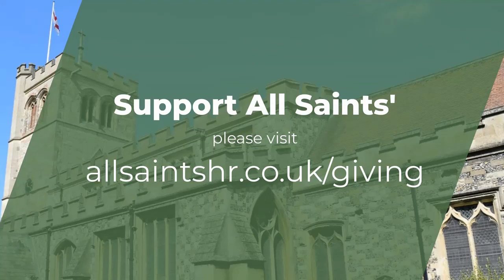Who is Saint Bede the Venerable? - Journeying with the Saints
A short reflection on the life of the Venerable Bede.

** All Saints' Houghton Regis is a friendly and welcoming Christian community in the Catholic tradition of the Church of England **